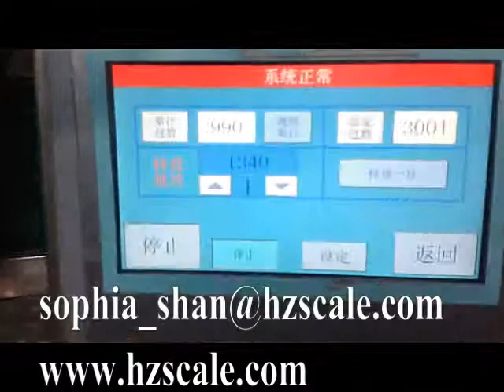computer scale and multihead weighing machine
The video shows the work of Multihead Weigher in a application
packing machine & multihead combination weigher,weighing machine Supplier & Manufacturers
Any question,contact with me .
Sophia Shan
Hangzhou Zhongheng Packaging Machinery Co.,Ltd